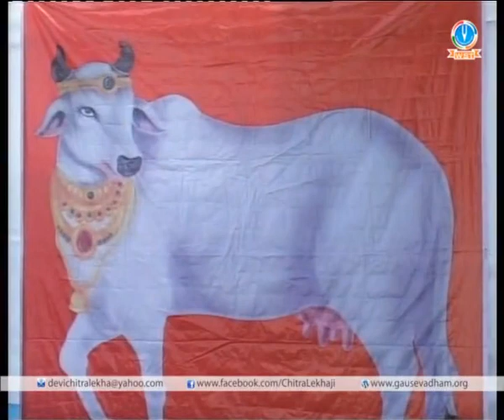विस्तार से बताया देवी चित्रलेखा जी ने गौ सेवा धाम हॉस्पिटल के बारे में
Devi Chitralekhaji ~ गौ सेवा धाम हॉस्पिटल

About G.S.D Hospital
in Gau Seva Dham hospital all type of medical facilities such as X-Ray, Ultra sound, Operation Theater & ICU for the treatment of Injured Animals  is free by trust

Founding date
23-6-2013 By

for emergency contact- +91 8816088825